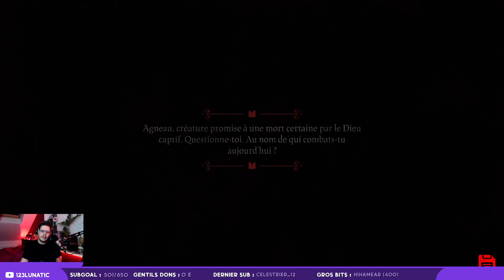RICHESSE et LIBERTEE - Cult of The Lamb #08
Cette chaîne-ci sera utilisée pour poster les VODs, sans montage, tout simplement pour ne pas rater ce qui s'est passé sur les lives.

Encore un Roguelite ? OUI !!

Sorte de fusion entre The Binding of Isaac et Animal Crossing ou Don't Starve : Cult of the Lamb !
Une dinguerie graphiquement, des musiques de fou, et une méchanique assez drôle de gestion de villageois.

Parcourir des donjons, prendre des ressources, gérer les querelles, tout à la fois !
Très bon jeu, rejouabilité, plaisir à regarder et écouter